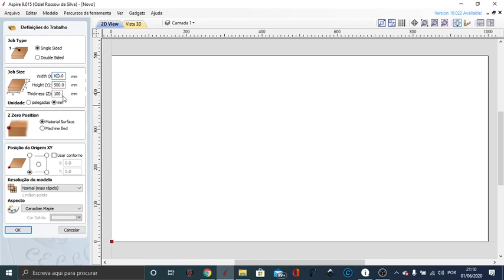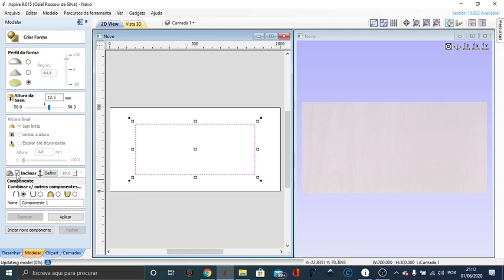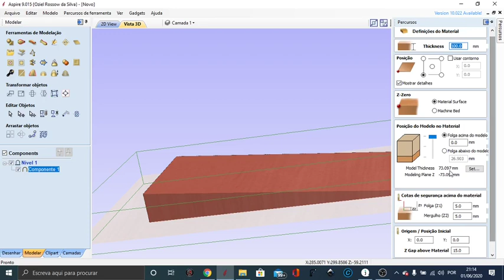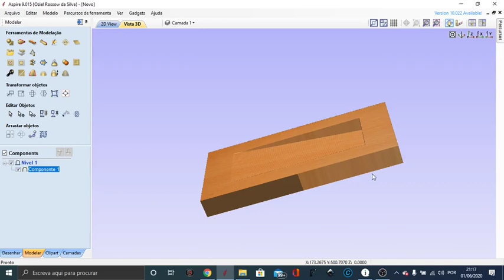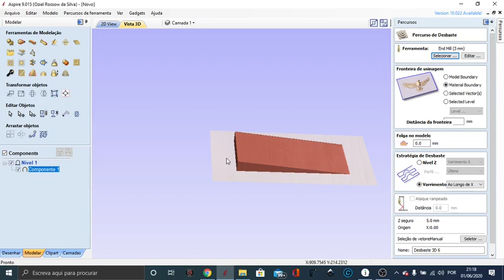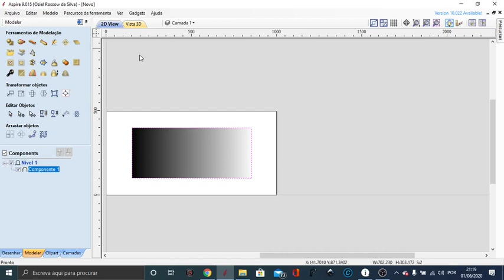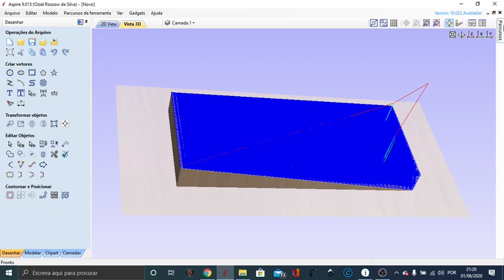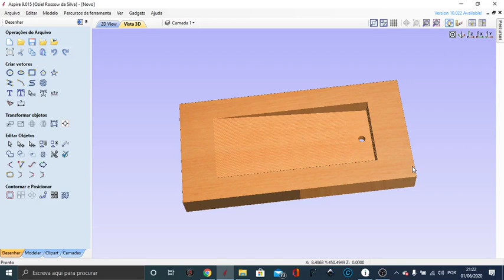Rebaixo com Inclinação 3D, faça Fácil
Passo a Passo para você fazer seu rebaixo 3D com inclinação

QUER APRENDER TUDO DE ASPIRE? Confira meu treinamento completo abaixo

Quer ser Avisado de Primeira Mão de Novos vídeos?